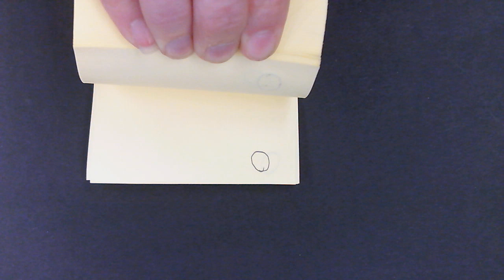Zach Post It